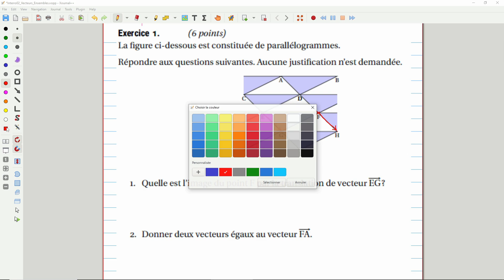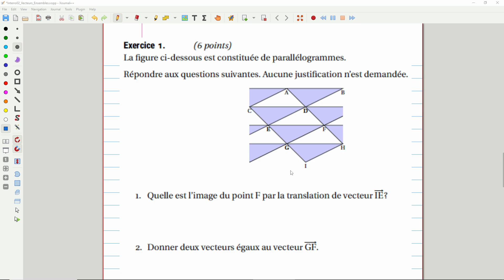[FR] 2de GT - Interro 2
Correction de l'interrogation 2 de 2de générale et technologique.
Thèmes : Ensembles de nombres, notion de vecteurs.

⌚ Chapitrage
00:00 - Introduction
00:33 - Sujet A, Exercice 1
10:32 - Sujet A, Exercice 2
17:37 - Sujet B, Exercice 1
27:06 - Sujet B, Exercice 2
33:21 - Conclusion